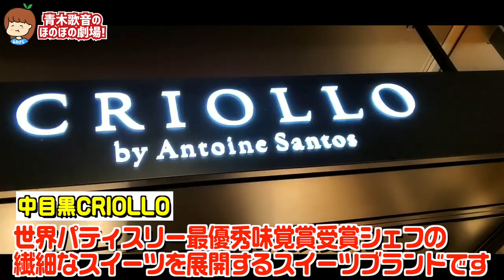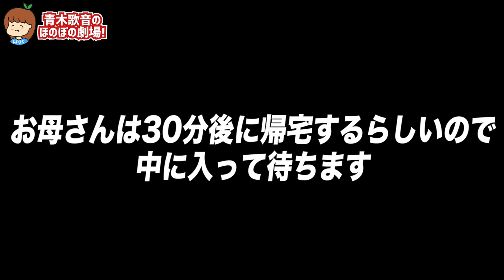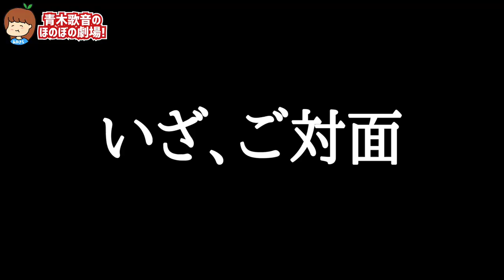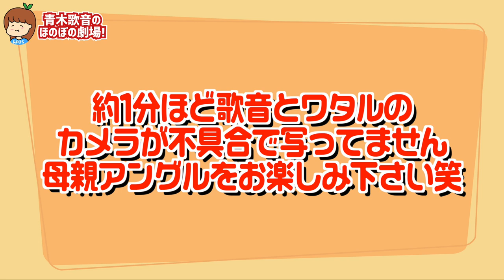今から彼氏を母に紹介します【元男の子カップル】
青木歌音グッズの購入はこちら